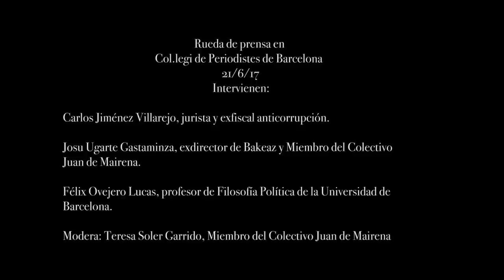EL PROCESO SECESIONISTA CATALÁN: Los riesgos de las lógicas identitarias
El Colectivo Juan de Mairena. Rueda de prensa en el Colegio de Periodistas de Barcelona, día 21 de Junio del 2017.
Intervienen:
Carlos Jiménez Villarejo, jurista y exfiscal anticorrupción.
Josu Ugarte Gastaminza, exdirector de Bakeaz y miembro del ColectivoJuan de MAirena.
Félix Ovejero Lucas, profesor de Filosofía Política de la Universidad de Barcelona.
Modera: Teresa Soler Garrido, miembro del Colectivo Juan de Mairena.